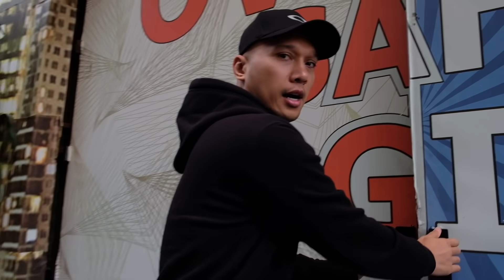LAGI SANTAI, TIBA-TIBA PENUTUP MULUT SPARTA DIBUKA.. SUASANA JADI TEGANG!